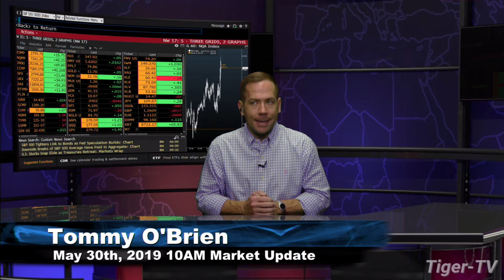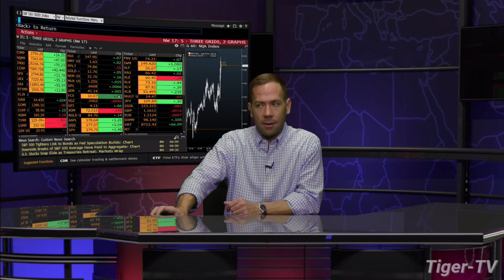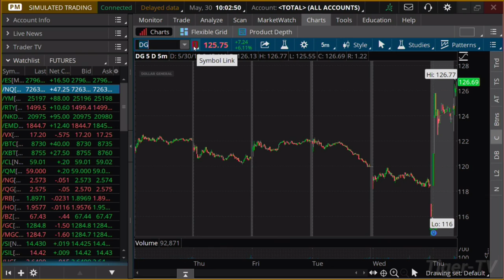May 30th, 10AM ET Market Update with Tommy O'Brien on TFNN